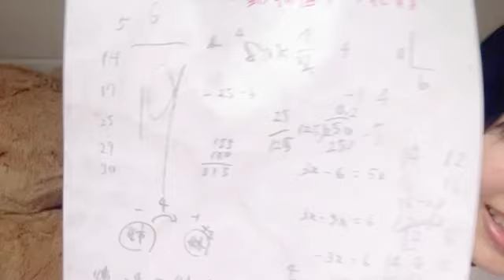黒島 咲花（NMB48） 2023年09月05日 17時15分40秒